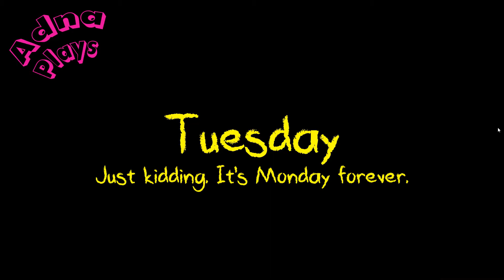Kindergarten: Kindergarten Game 100% Gameplay Walkthrough World Ender Mission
This is Kindergarten Monstermoon Cards Run 5

Kindergarten is an abstract puzzle adventure game. You play as a student in a school that’s a bit…off. The teacher is trying to get rid of her kids. the janitor is frequently seen cleaning up blood. The cafeteria is serving the same slop over and over again. Kids are walking around with strange devices planted on them after visiting the principal, and one of your fellow classmates has gone missing. It’s up to you to figure out what’s going on, because your life might depend on it.